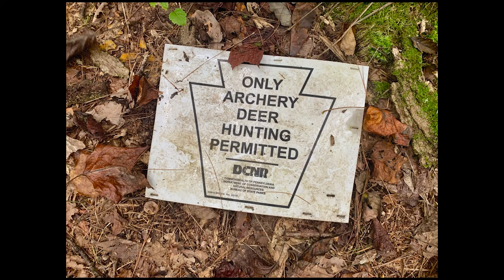Giant Virginia Buck At 50 Yards With A Slug Gun | Weekend Warriors - 2021 Deer Season (Ep 22)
Garrett has really been putting in the work in Virginia.  He had spotted a giant Whitetail buck a couple weeks ago crossing the road at night.  Since then he has been trying to locate him.  On this hunt he is pretty sure he has narrowed it down to this location.  It doesn't take long to prove he was right.  Be sure to follow along with us.

Would really help us out a lot.  Let us know what else you’d like to see in the future.  As always thanks so much for your support.  Your support means the world to us.  Thanks for following along on our adventures.

-Chris & Garrett